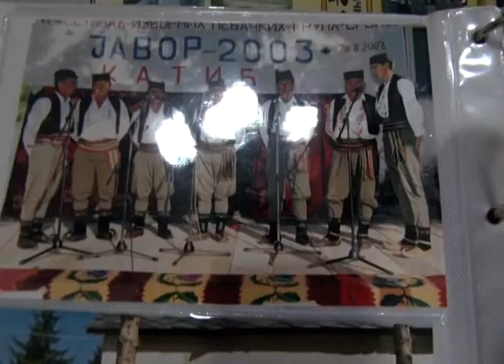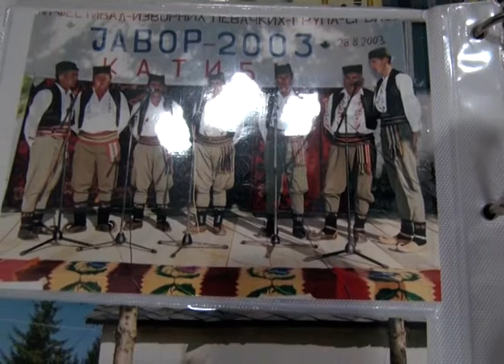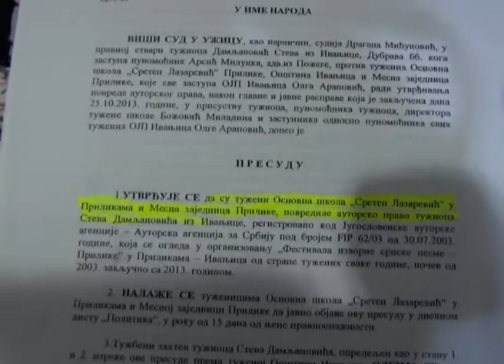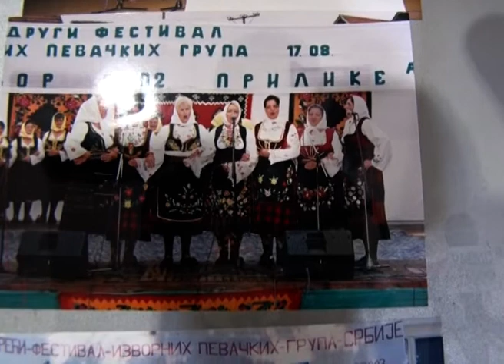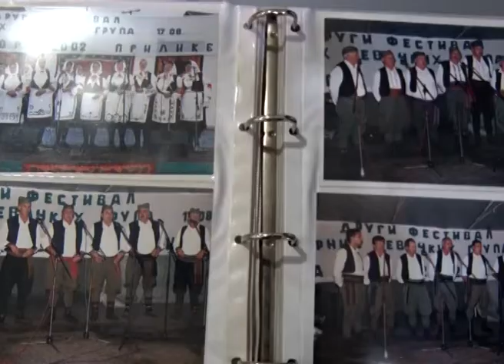Stevo Damljanovic FISP Prilike